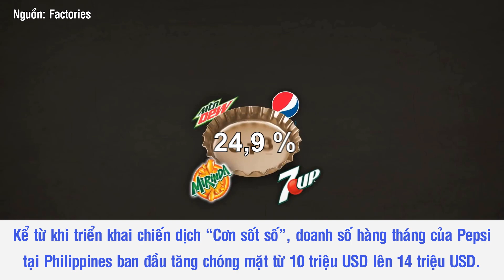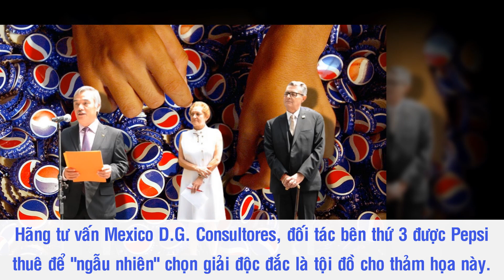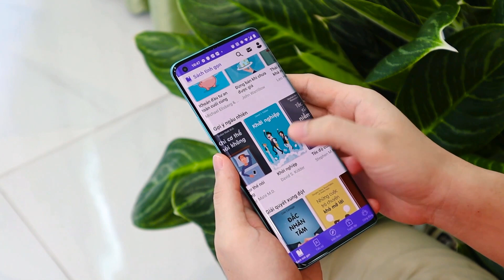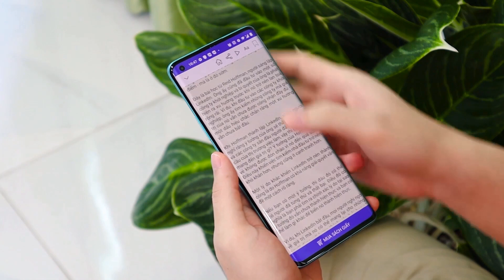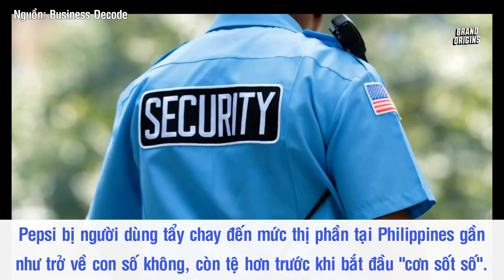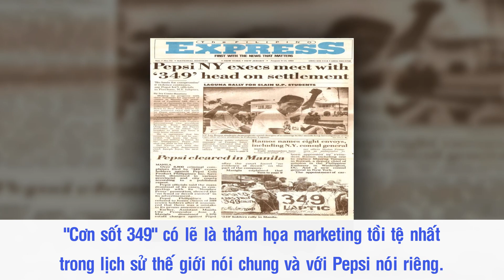"Cơn Sốt Số" - Thảm Hoạ Marketing Tồi Tệ Nhất Lịch Sử Pepsi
Vào những năm 90, Coca Cola đè bẹp Pepsi tại thị trường Philippines với 75% thị phần. Quyết không chịu thua, Pepsi tung ra chương trình "Cơn sốt số" nhằm lật ngược thế cờ. Ban đầu, chiến dịch này nhanh chóng thành công khi có tới nửa dân số nước này tham gia. Tuy nhiên tới ngày công bố giải độc đắc, một sai sót đã khiến cho chiến dịch marketing này trở thành thảm hoạ.